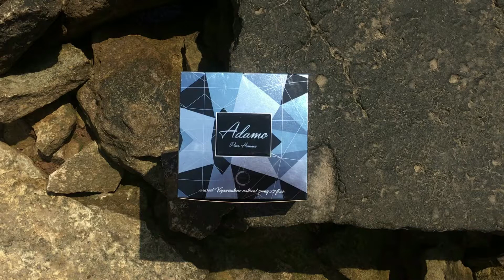Adamo Camara - туалетная вода мужская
Демонстрация мужской туалетной воды Adamo Camara (ОАЭ)
Преобладающий запах - цитрусовый
Начальная нота: лимон, мандарин, апельсин.
Нота сердца: чабрец, черный перец, кардамон, жасмин, ирис.
Конечная нота: ветивер, гуаяковое дерево, пачули, кедровое дерево, мускус, амбра.